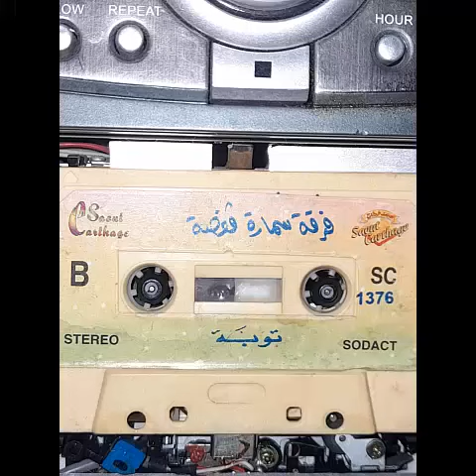فرقة سمارة قفصة كوكتال قفصي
● شكرا لدعمكم المتواصل ، كان عجبك الفيديو متنساش تعمل اشتراك. جام. برتاج. كومنتتار.
● متنسوش تشوفو بقية الفديوهات
تراث قفصة الاصيل